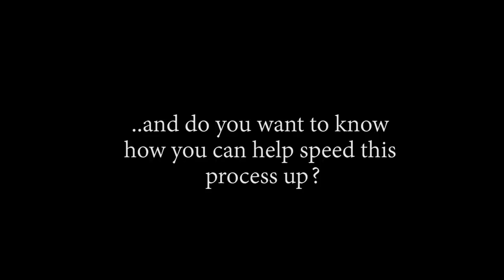😭CORAZONNNNNN!!😭 OP - Episode 704, 705 | Reaction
Title: THIS STORY IS TOO MUCH RIGHT NOW!! OP - Episode 702, 703 | Reaction